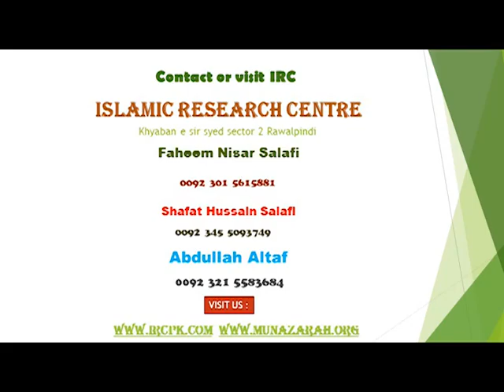SADQA O KHARAT KI AHMIAT AUR FAZILAT PART 1 BY SHK TALIB UR REHMAN